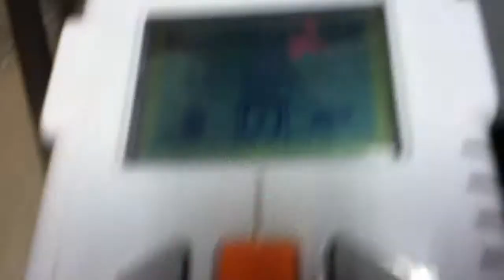Coffre fort Lego Mindstorms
Nous avons fait un coffre fort avec des balles à l'intérieur.
Il ouvre quand on met le bon code.